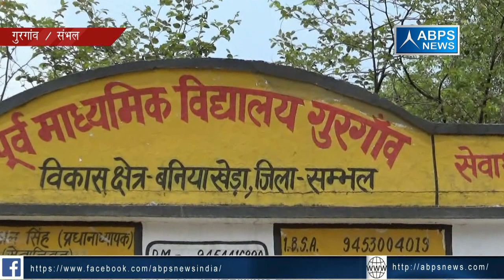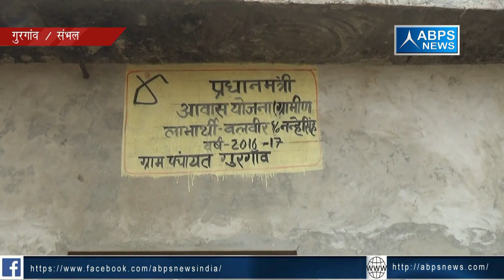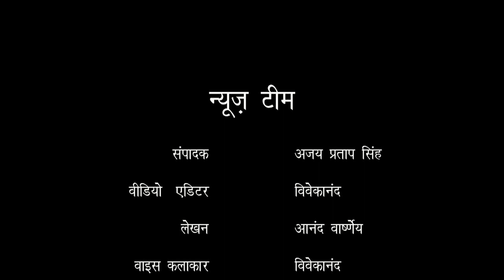जिला संभल, ब्लॉक बिलारी, ग्राम गुरगांव